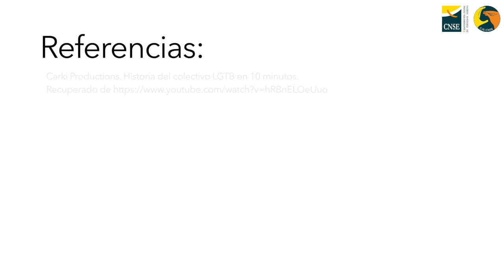La historia del LGTBI+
La CJS-CNSE se suma a la celebración del Orgullo LGTBI+. Las personas sordas LGTBI+ no somos distintas. Somos diversas. Tenemos derecho a ser como somos, sin armarios ni corsés que nos opriman. Feliz Día Internacional del Orgullo LGTBI+. ¡Gracias a Martu contarnos la historia del LGTBI!